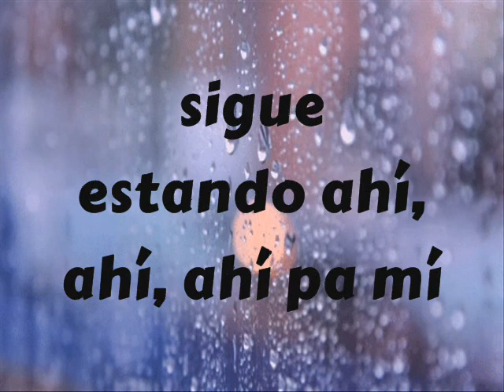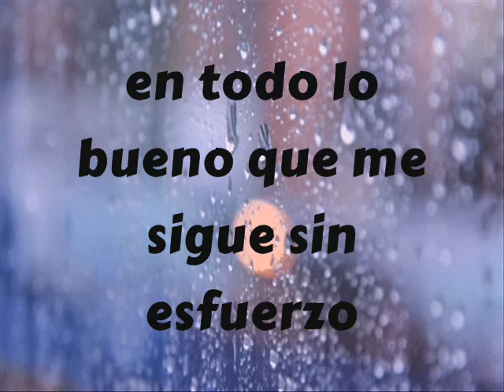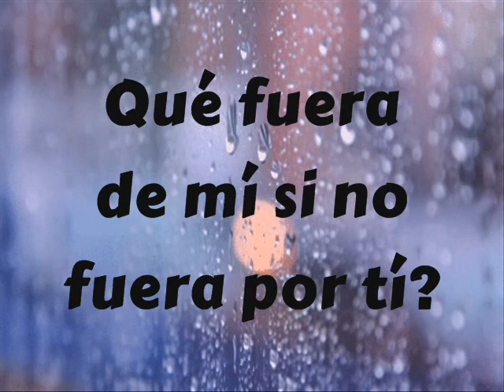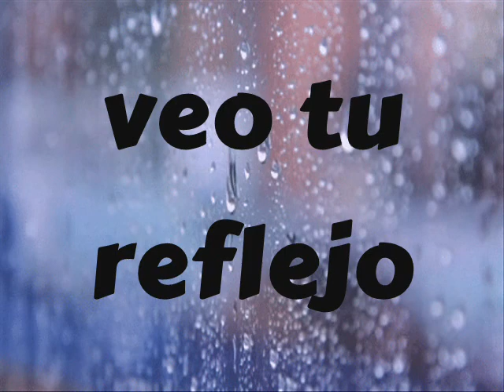Espejos / Lowsan Melgar ft. Lead / Letra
Busquemos de Dios de manera que nuestra vida sea su reflejo